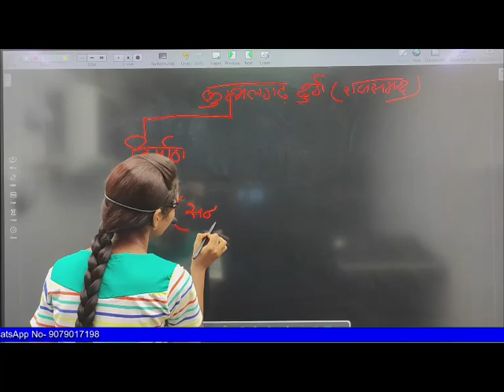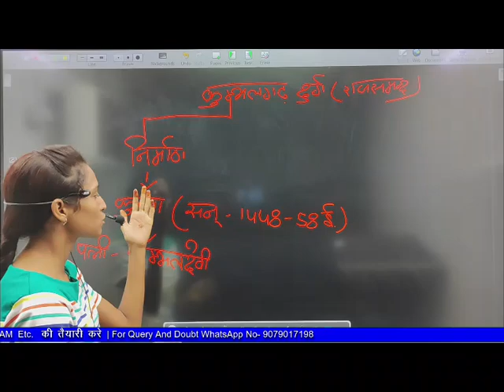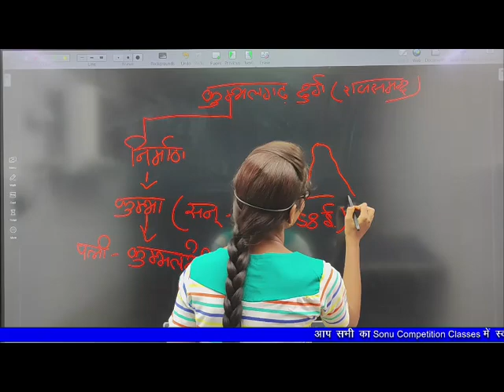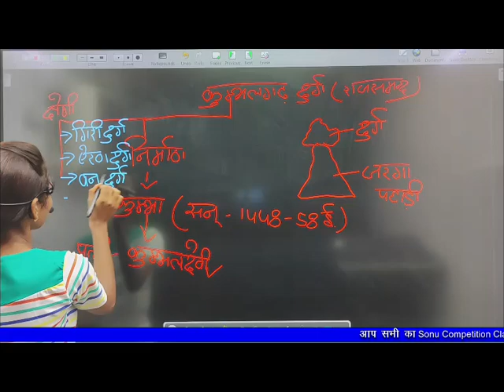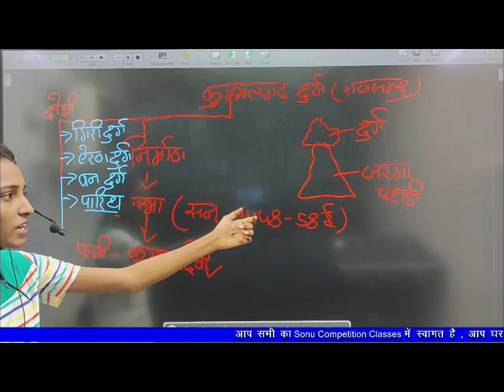कुंभलगढ़ दुर्ग का निर्माण कब व किसके लिए करवाया गया था ?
कुंभलगढ़ दुर्ग - किला और स्थान का नाम
निर्माण - निर्माण की तिथि और काल
महाराणा कुम्भा - दुर्ग के निर्माता शासक का नाम
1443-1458 ई. - निर्माण का समय
राजस्थान - राज्य का संदर्भ
मेवाड़ - क्षेत्र का नाम
अजेय दुर्ग - कुंभलगढ़ का उपनाम, इसकी अपराजेयता को दर्शाता है
भारत की ग्रेट वॉल - दीवार की लंबाई के कारण दिया गया उपनाम